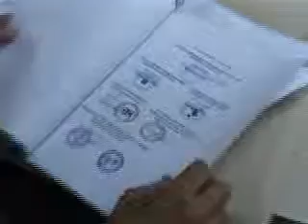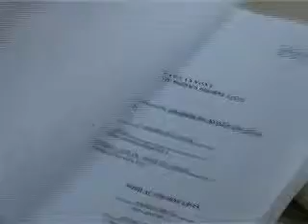Andrija Cetkovic predaje Izbornu listu Koalicije